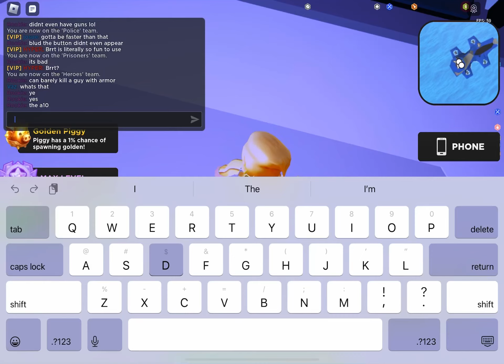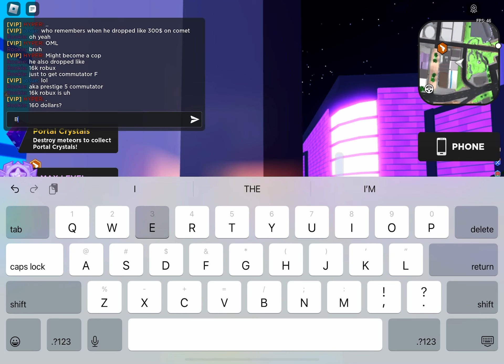Am I lucky? Casino spin